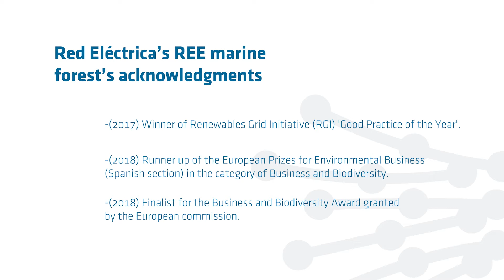The Red Eléctrica Marine Forest: a project for the recovery of Posidonia oceanica seagrass meadows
The Red Eléctrica Marine Forest is a pioneering project worldwide for the recovery of Posidonia oceanica seagrass meadows in Majorca. It is an innovative project and a commitment to the future that has enabled the development of a technique for the recovery of marine habitats through the use of this aquatic plant, indigenous to the Mediterranean.